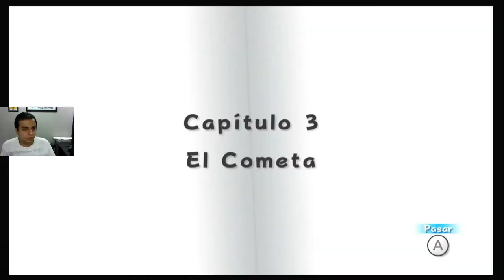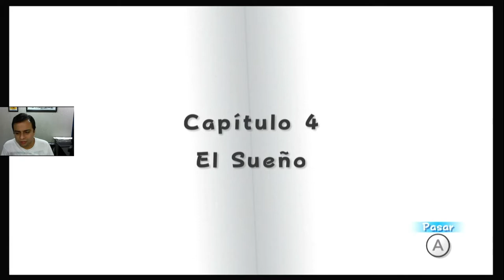Venciendo a la Lagartija Galáctica, ¡Odiamos Volar! | Super Mario Galaxy | Finale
En este capítulo de Xenomenoide, David se enfrenta por última vez a Bowser, para poder restaurar el reino champiñon, las cosas se salen de orden cuando decide hacer más soles de lo debido y resulta ser un dolor para él y para nosotros.

Seal: vinsel_castro
David: dc.alley
Mario: mariiokennedy
Javi: javierdernt

Twitch.tv/xenomenoide

Xenomenoide

Xenomenoide